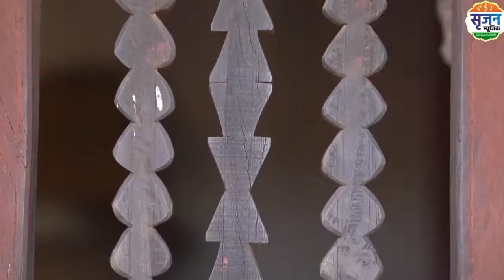Beta Anv Main... बेटा अव मैं छत्तीसगढ़िया... गोरेलाल बर्मन, अनुज शर्मा, करन खान प्रकाश अवस्थी, वीरा,